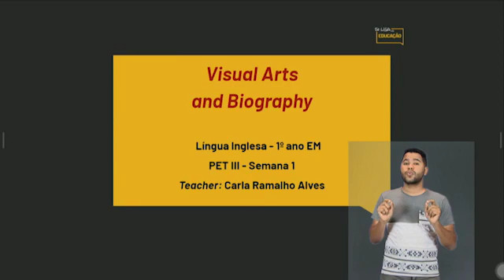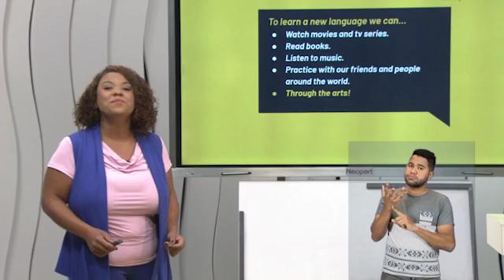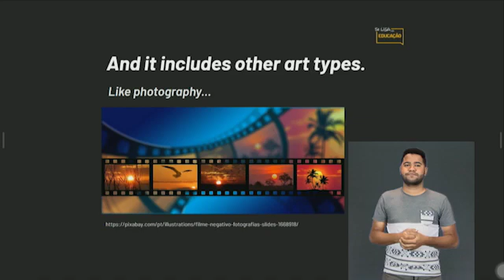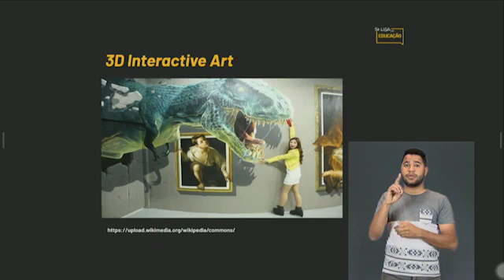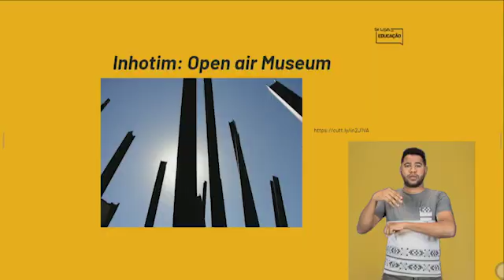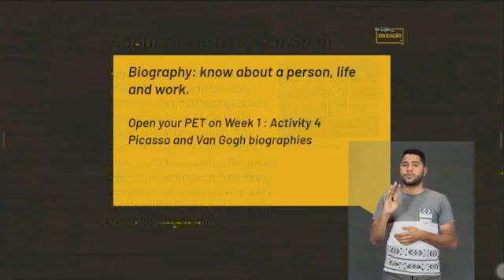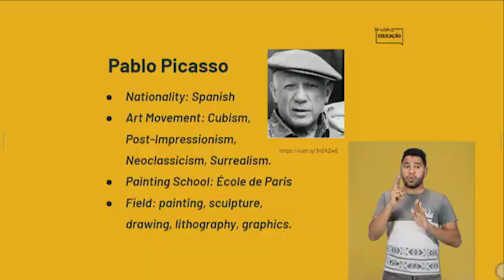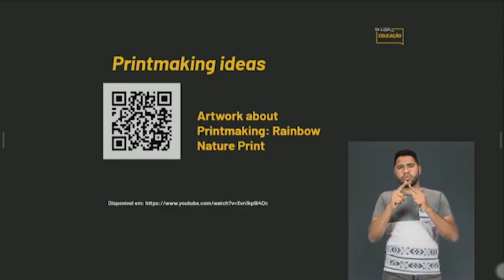09 08 21 BL01 EM1 ING VISUAL ARTS AND BIOGRAPHY